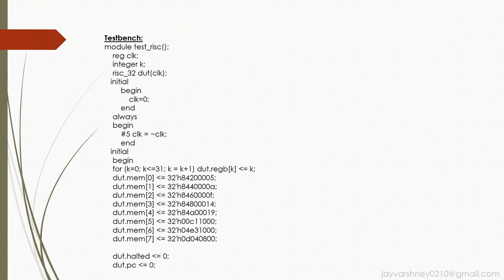MIPS 32 VERILOG CODE || RISC USING VERILOG